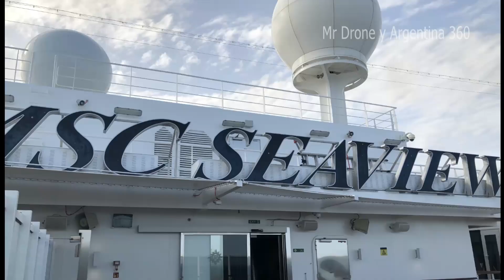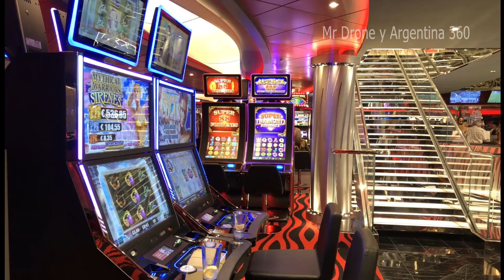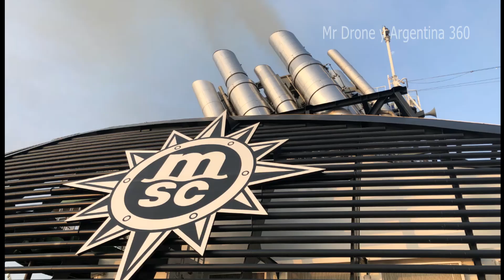Crucero MSC Seaview Todo el Colorido por el Mediterraneo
MSC Seaview Crucero Salida desde Barcelona Cataluña España
Crucero MSC Seaview Salida desde Barcelona Cataluña España
Barcelona
Ajaccio Corcega Francia
Genova Italia
La Spezia Italia
Civitavecchia - Roma Italia
Cannes Francia
Palma de Mallorca España
Barcelona España